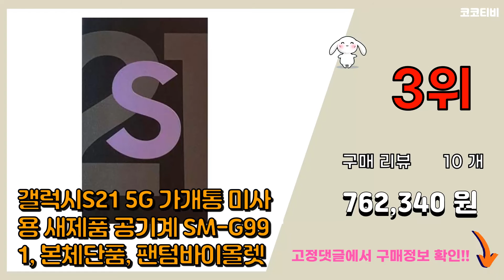갤럭시S21자급제 추천 판매순위 Top10 || 가격 평점 후기 비교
❤️❤️❤️요즘 가장 많이팔린 갤럭시S21자급제 추천❤️❤️❤️

[00:01]
10위. 삼성전자 갤럭시 S21 SM-G991N, 팬텀 바이올렛, 256GB [999,900원]

[00:06]
9위. 삼성전자 갤럭시 S21 SM-G991N, 팬텀 화이트, 256GB [999,900원]

[00:11]
8위. 삼성전자 갤럭시 S21 울트라 휴대폰 SM-G998N, 팬텀 블랙, 256GB [1,452,000원]

[00:16]
7위. 삼성전자 갤럭시 S21 휴대폰 256GB, 팬텀 그레이 [1,120,000원]

[00:21]
6위. SM-G991 갤럭시S21 5G 256GB 미사용가개통새제품, 본체단품, 팬텀핑크 [759,000원]

[00:26]
5위. 삼성전자 갤럭시 Z 플립3 5G 256GB, 크림 [587,000원]

[00:31]
4위. SM-G991 갤럭시S21 5G 256GB 미사용가개통새제품, 본체단품, 팬텀화이트 [759,000원]

[00:36]
3위. 갤럭시S21 5G 가개통 미사용 새제품 공기계 SM-G991, 본체단품, 팬텀바이올렛 [762,340원]

[00:41]
2위. SM-G991 갤럭시S21 5G 256GB 미사용가개통새제품, 본체단품, 팬텀그레이 [759,000원]

[00:46]
1위. 삼성전자 갤럭시 S21 휴대폰 256GB, 팬텀 핑크 [910,000원]